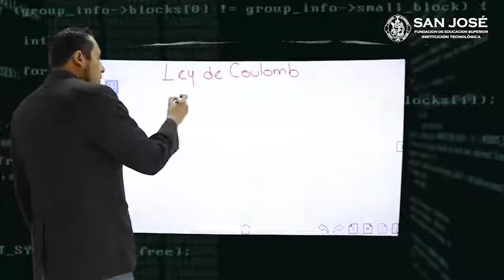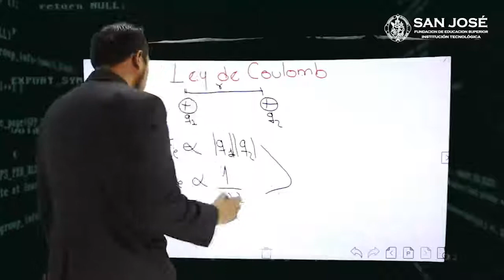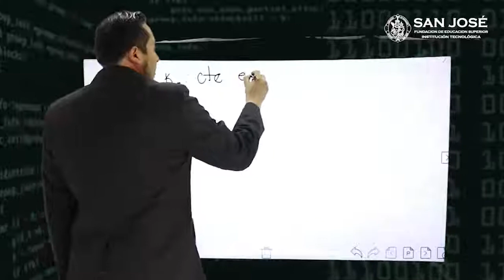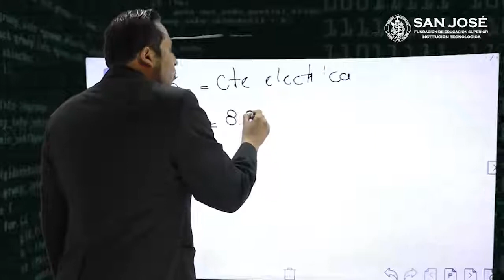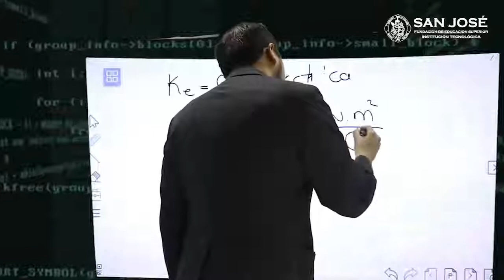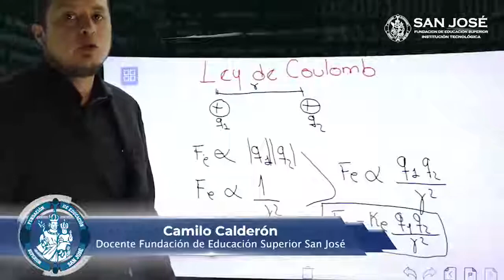Camilo Calderón Ley de coulomb